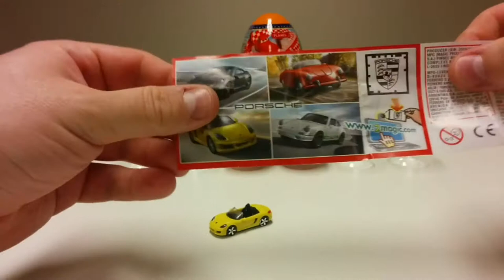21 Kinder Surprise and Planes Surprise eggs unboxed - 6/7 - Porsche, Musclecar, Disney Planes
Hey Guys,
We have managed to get our hands on a lot of cool Kinder and Planes Surprise eggs, 21 eggs are unboxed in this series! We found Planes Yo yo, Pete from Disney playing football, a Honda racing bike, Mickey Mouse from Disney playing soccer, a Porsche Speedster, a Porsche Boxster,  a cool puzzle with a baby tiger, a baby panda and a baby black panther, Beyblade, Daisy Duck from Disney Hoola-hooping, and a couple of awesome race cars.

Part Six:
In this episode you can find an awesome yellow Porsche Boxster, a blue muscle car and a Disney Planes toy in which you need all your tactics to get the ball into the hole!

Disney Collector is one of our idols.

Kinder Surprise originated in 1972 in Italy. The manufacturer is Ferrero. The toys are designed by both inside designers and external freelancers, for example the French artist André Roche based in Munich, and manufactured by many companies worldwide such as Produzioni Editoriali Aprile, a small company based in Turin, Italy, run and founded by two brothers, Ruggero and Valerio Aprile.

Prohibited in the United States
Kinder Eggs containing toys are not suitable for children under the age of three due to the small parts which may be ingested or inhaled. They are sold all over the world excluding the United States, where the 1938 Federal Food, Drug and Cosmetic Act, prohibits embedding "non-nutritive items" in confections. Additionally, the Consumer Product Safety Commission issued a recall on the eggs in 1997. Kinder Egg-like confections are available, but only in a form filled with small candies and/or stickers. There are some stores in the United States that sell genuine Kinder Eggs, often in conjunction with other imported British or other European sweets, although their importation is technically illegal due to the 1938 law and 1997 recall.